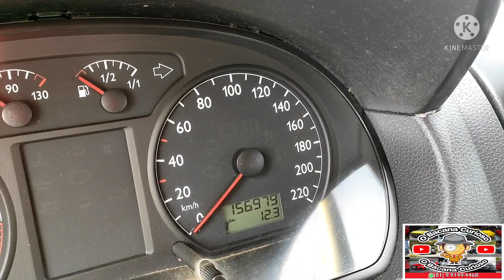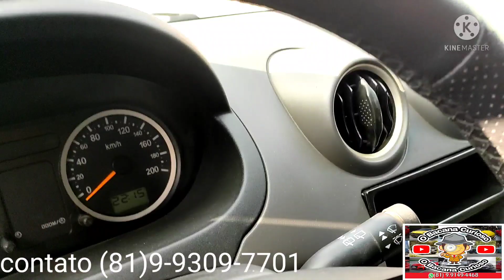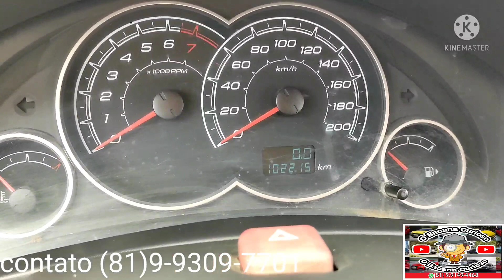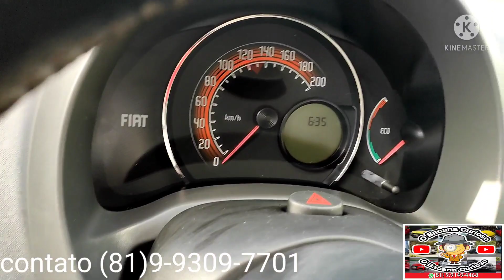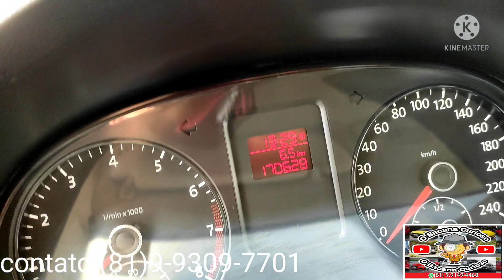preços de carros populares no feirão de carros a maior do nordeste@BacanaMotovlog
feirão de carros de Caruaru aqui vc encontra o seu carro novo e usados venha conhecer vc também essa feira acontece todos os domingos a partir das cinco horas da manhã e fica vizinho ao hospital regional do agreste em Caruaru.
 os melhores preços de carros da região de Pernambuco.